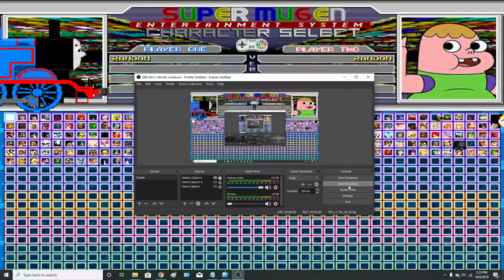(mugen) Thomas The Tank Engine Vs. Clarence